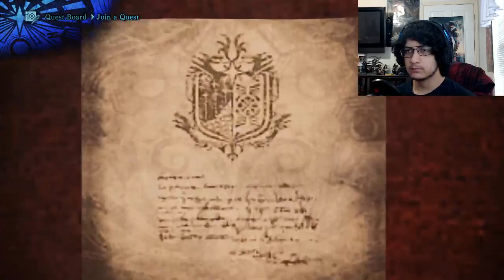Monster Hunter World | HR 46 | New weapons! and Ryu DLC!